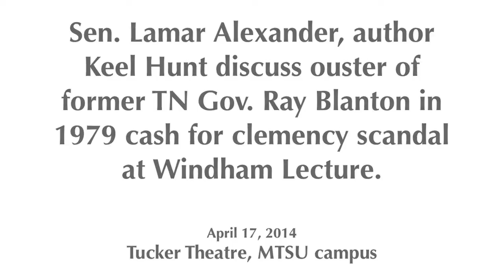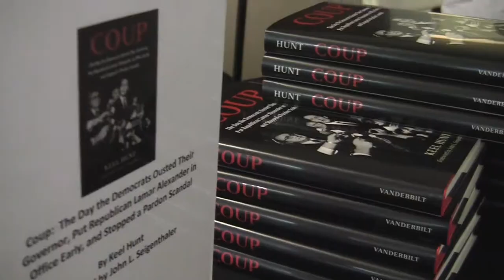Sen. Lamar Alexander, author Keel Hunt discuss ouster of former governor Blanton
MTSU alumnus Keel Hunt, author of "Coup: The Day the Democrats Ousted Their Governor, Put Republican Lamar Alexander in Office Early, and Stopped a Pardon Scandal," was joined at MTSU's Tucker Theatre on Thursday by Alexander, now Tennessee's senior U.S. senator; John Seigenthaler, Tennessean chairman emeritus; and former U.S. Attorney Hal Hardin for an in-depth discussion of the 1979 political scandal.